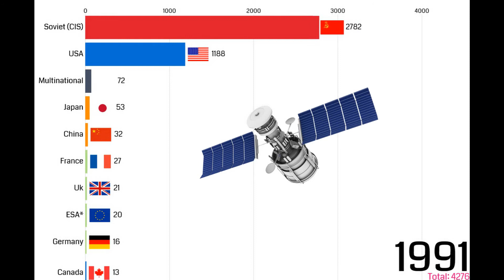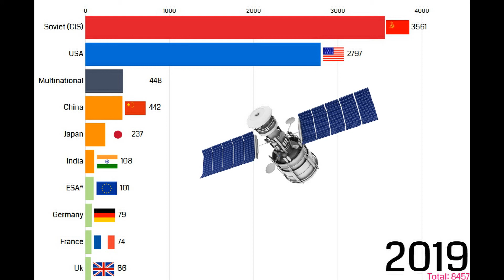Top 15 Countries By Satellite Launches Since 1963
Top 15 Countries By Satellite Launches Since 1963. This data visualization shows you how many satellites have been launched in space since the first satellite launch, and which country has sent the most satellites.

Tags(ignore):
satellite shankar,
satellite city,
satellite of love,
satellite guster,
satellite train,
satellite loona,
satellite internet,
satellite shankar movie,
satellite amv,
satellite acoustic,
satellite anthem icarus,
satellite antenna,
satellite amps,
satellite around earth,
satellite animation,
satellite above and beyond remix,
a satellite in space,
a satellite orbits the earth at a height of 400 km,
a satellite dish is shaped like a paraboloid,
a satellite of mars called phobos has an orbital,
a satellite is in a circular orbit around the earth at an altitude of,
a satellite is in a circular orbit about the earth,
a satellite is in a circular orbit 200 km above the surface of the moon. what is its speed,
a satellite dish has the shape of a parabola when viewed from the side,
satellite beach florida,
satellite bangladesh,
satellite by kevin gates,
satellite beach,
satellite bob,
satellite bible atlas,
satellite by rise against,
satellite bt,
b.o.b satellite,
a&b satellite,
insat b satellite,
sat b satellite king,
ads-b satellite,
satellite l50-b disassembly,
satellite l50-b,
b 52 plymouth satellite,
satellite communication,
satellite camera,
satellite cover,
satellite city 1,
satellite city song,
satellite city bob,
satellite cells,
c band satellite,
c band satellite dish,
bangabandhu satellite c band,
c band satellite dish installation,
c band satellite channels,
c band satellite 2019,
c band free satellite channels,
c band satellite receiver,
satellite dish,
satellite dave matthews live,
satellite director,
satellite dave,
satellite dmb,
satellite ddt,
satellite dish rust,
satellite dish installation,
p.o.d satellite,
p.o.d satellite full album,
p.o.d satellite live,
p.o.d satellite lyrics,
p.o.d satellite reaction,
p.o.d satellite guitar cover,
p.o.d satellite album,
p.o.d satellite remix,
satellite empire,
satellite empire time,
satellite eurovision,
satellite earth,
satellite engineering,
satellite empire thrones,
satellite explosion,
satellite edm,
52 e satellite 2020,
66e satellite channel list,
26 e satellite,
wall e satellite,
78 e satellite,
83 e satellite,
108 e satellite frequency,
85.e satellite,
satellite finder,
satellite flight,
satellite finder app,
satellite for kids,
satellite full movie,
satellite flare,
satellite feed,
satellite flight the journey to mother moon,
f satellite connectors,
satellite shankar f,
satellite f connector fitting,
f-15 destroys satellite,
f15 anti satellite,
satellitenkabel f stecker,
satellite b552/f 分解,
satellite girl and milk cow,
satellite guitar lesson,
satellite guitar cover,
satellite game,
satellite guster cover,
satellite guster live,
satellite green screen,
g satellite tokyo 2020,
alex g satellite,
ali g satellite,
ava g satellite,
tokyo g satellite,
g shock satellite watch,
gsat satellite,
gpinoy satellite,
satellite heart,
satellite hacking,
satellite hooters,
satellite high school,
satellite ham radio,
satellite hindi movie,
satellite hotspot,
satellite hana,
satellite kya h,
satellite shankar hero 2020,
satellite shankar movie h ye,
satellite in space,
satellite images,
satellite internet free,
satellite icp,
satellite imagery,
satellite instrumental,
satellite installation,
satellite jeon,
satellite just dance,
satellite john coltrane,
satellite jungkook,
satellite jp cooper,
satellite jammer,
satellite jazz,
satellite jax anderson,
j p cooper satellite,
satellite signal by j chemistry,
les satellites j'aime,
satellite kevin gates,
satellite king,
satellite kid cudi,
satellite kpop,
satellite karaoke,
satellite ki,
satellite kids,
satellite kite,
sumit k satellite,
k gates satellite,
k u band satellite,
k pop star satellite,
satellites k,
gabinete satellite k 371,
gabinete satellite k 379,
satellite live,
satellite lena,
satellite launch,
satellite lyrics,
satellite love,
satellite live video,
satellite live stream,
l band satellite,
satellite dans l'espace,
satellite visible a l'oeil nu,
l'italia dal satellite,
satellite sopra l'italia,
lune satellite,
satellite 96-l les paul,
toshiba satellite l745,
satellite movie,
satellite map,
satellite moments,
satellite mind,
satellite music,
satellite mode,
satellite music video,
satellite movie hindi,
topol m satellite,
arktika m satellite,
golden satellite (m) sdn bhd,
m-flo mirrorball satellite 2012,
satellite nightcore,
satellite news,
satellite naruto,
satellite nasa,
satellite never really made love,
satellite network,
satellite navigation,
satellite salt n pepper,
satellite oceanlab,
satellite orbits,
satellite of love u2,
satellite of love live,
satellite of love cover,
satellite p.o.d,
satellite b.o.b,
satellite phone,
satellite pod,
satellite party,
satellite phone ringtone,
satellite phone 2020,
satellite project,
satellite pointer,